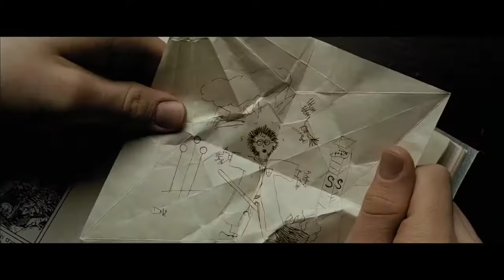Double Trouble - Hogwarts Choir - Prisoner of the Azkaban full lyrics